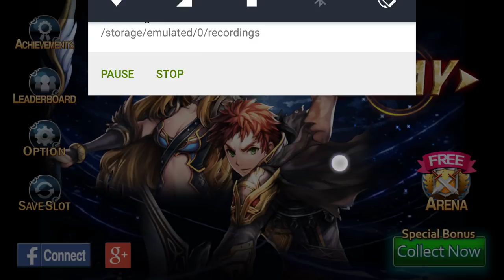Stone of Life EX Ep 07 - หน่วยสืบคาชการลับ KhitTV